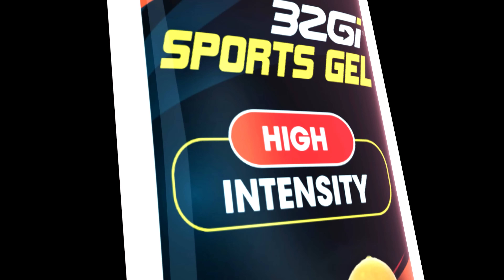Easy snap & consume quick releasing 32Gi Sports (Energy) Gel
WITH A PATENTED ONE HAND SNAP PACKAGING...

32Gi® Sports Gels are created with the consumer in mind. Formulated, as clean as possible, with natural brown rice syrup.

On top of a great energy kick, there are added electrolytes to assist with hydration.

The Easiest Opening, No BS Energy Gel! Truly a Unique Energy Gel in Many Ways.

FAST ACTING – 21 g of fast-acting carbohydrates to use on the go. 32Gi® Sports Gels help you achieve your fuelling needs for cycling, running - all endurance sports!

PURE BROWN RICE SYRUP - High-Quality Non GMO Brown Rice Syrup, to help deliver smooth energy from start to finish.

TUMMY FRIENDLY - Simple ingredients – including natural flavours and no added colours - make this gel easy to digest.

ADDED SODIUM – Each sachet contains 59 mg of sodium in the form of real salt, to assist with hydration.

JUST SNAP AND CONSUME - An innovative and completely unique gel packaging. The product is easy to carry, easy to use, and is more environmentally friendly than conventional packaging.

ZERO BANNED SUBSTANCES - We are fully compliant with WADA standards.

Kosher, Halaal and Vegan friendly.